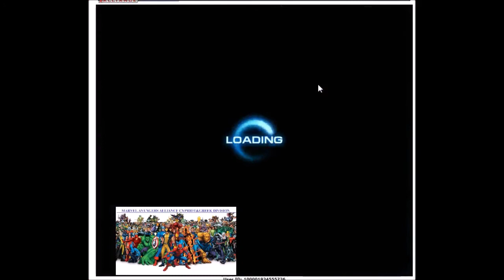MAA CGD PvP Strategies Scr/Inf Swashbuckler Nightcrawler with Angela/Ares in High PvP Ratings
Από τα αρχεία της Facebook ομάδας Marvel Avengers Alliance Cypriot and Greek Division! Για περισσσότερα μπείτε στην ομάδα μας: Web